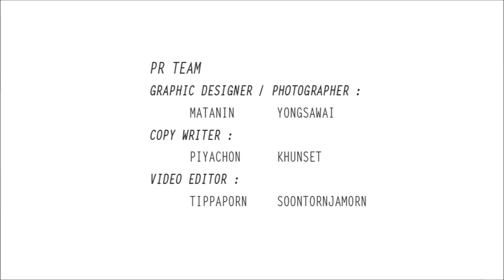THE LUCKY POLAR BEAR : Polar Phu (End Credit)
End Credit - 01
" THE LUCKY POLAR BEAR " - Polar Phu

เมื่อ Polar Bo ไม่อยู่ Polar Phu เลยมาสวมบทบาทร้องเพลงแทน
ก็จะมีกลิ่นอายความเป็นลูกทุ่งอยู่หน่อยๆ ขอบคุณป้าพู จาก swimming boo มากๆนะครับ -น้องบอม :)